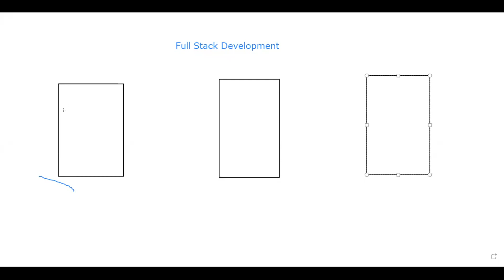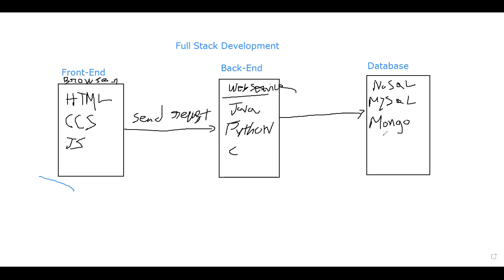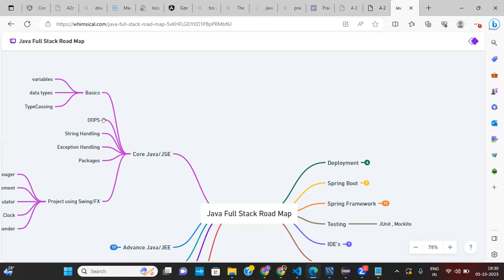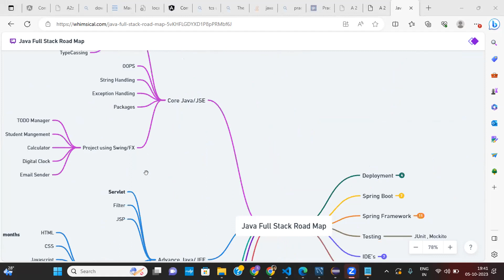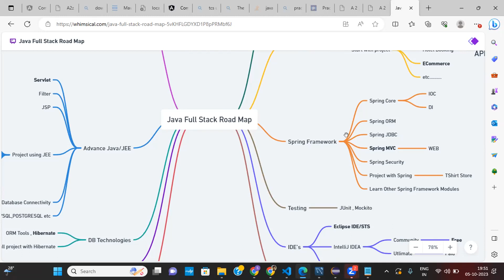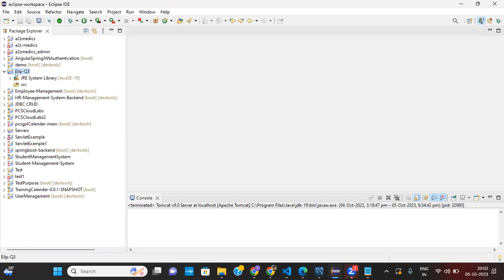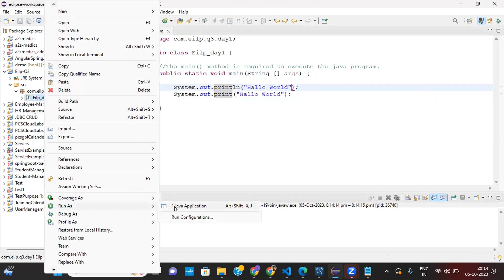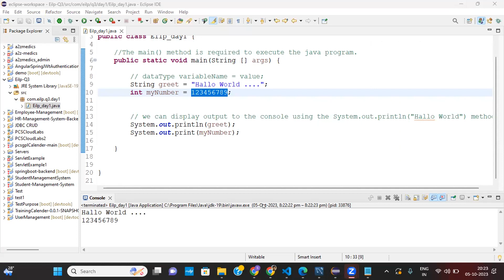EILP Q3 (FY23-24) Java Batch - Day 1 | By Subhabrata | PCS Global PVT LTD. | As on 5th Oct 2023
PCS Global Transforming India